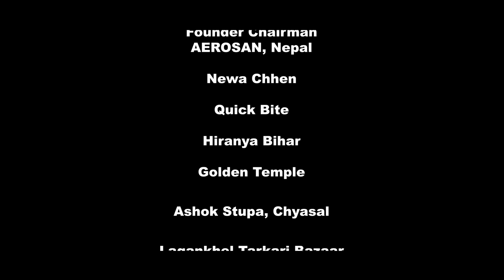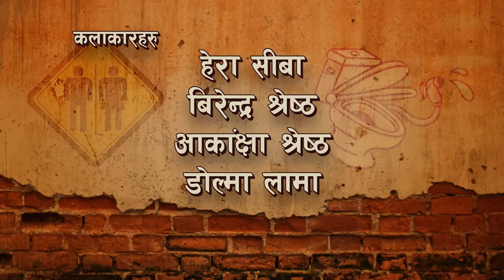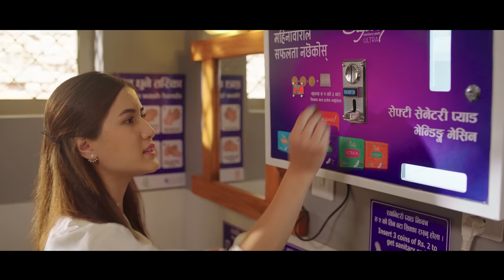Bihe pakka bho । Short Movie । Madan krishna । Hari Bansa